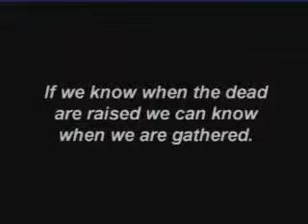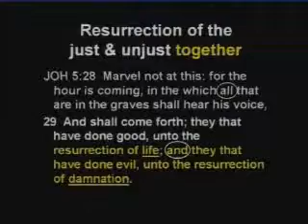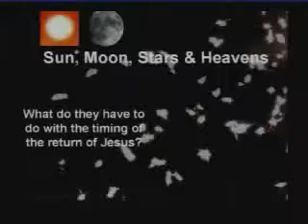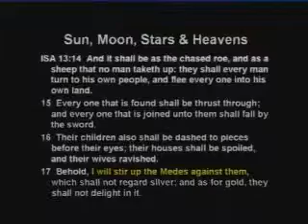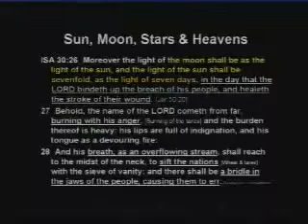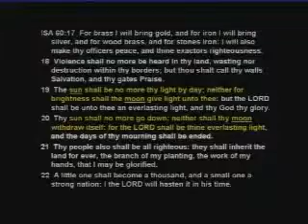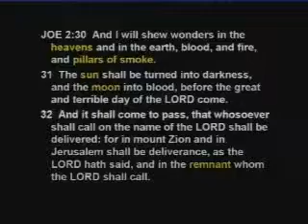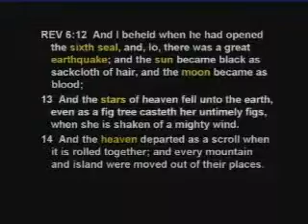The Truth About the Rapture 8 of 9